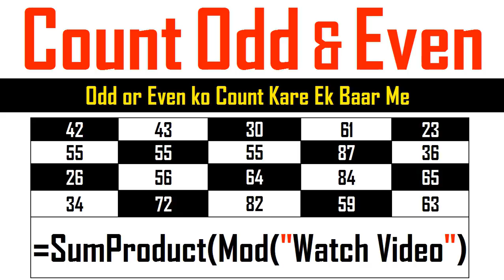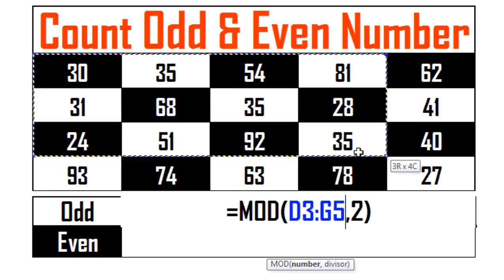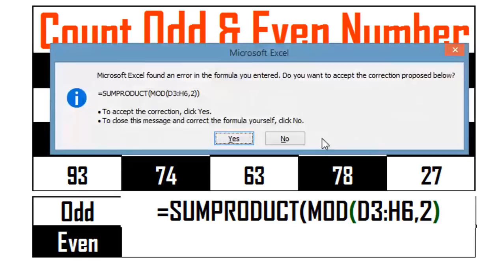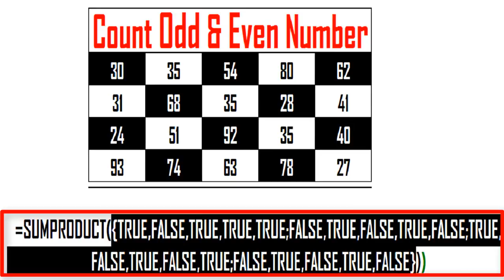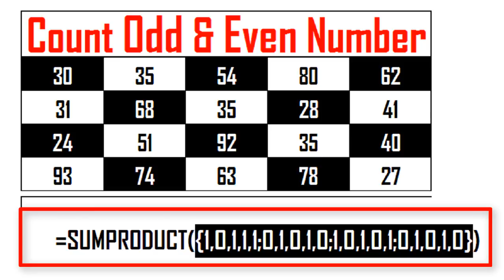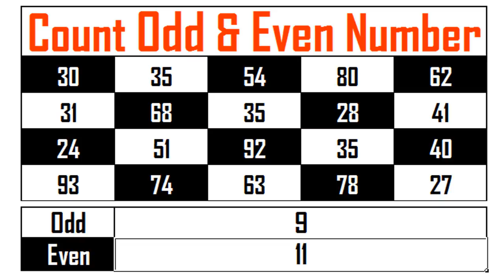Count odd or Even Numbers in Excel Hindi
TeachToEach video on “how to count odd or even numbers in excel Hindi. This trick explains count even number in hindi with syntax.

With the help of this video you can :

1) Count odd or even numbers in excel 2016
2) Count odd or even numbers in excel 2013
3) Count odd or even numbers in excel 2010

Here we use two formulae 1) MOD and 2) SumProduct.

Mod gives a reminder.

Syntax of MOD - MOD( number, divisor )

Parameters

Number - A numeric value whose remainder you wish to find.

Divisor - The number used to divide into the number parameter. If the divisor is 0, then it will return the DIV/0! error.

Parameter

Sumproduct - multiplies the corresponding items in the arrays and
returns the sum of the results.

Syntax of SumProduct -  SUMPRODUCT( array1, [array2, ... array_n] )
array1, array2, ... array_n

The ranges of cells or arrays that you wish to multiply. All arrays must have the same number of rows and columns. You must enter at least 2 arrays and you can have up to 30 arrays.

On youtube, only just few videos are available on this Count odd or even numbers in excel in excel hindi